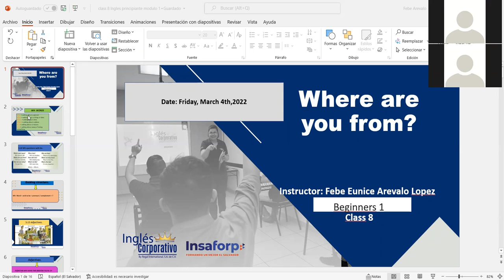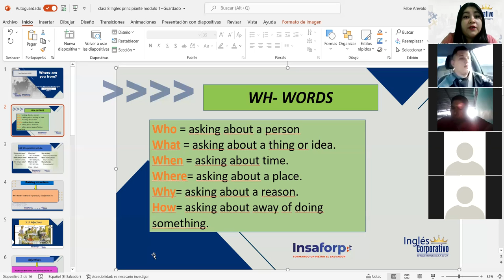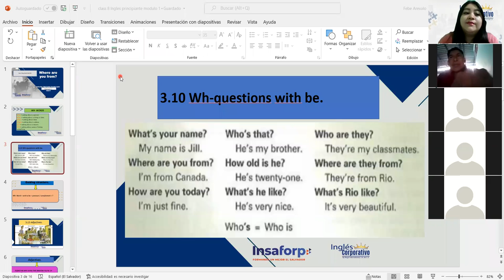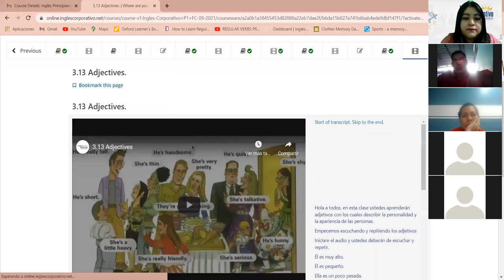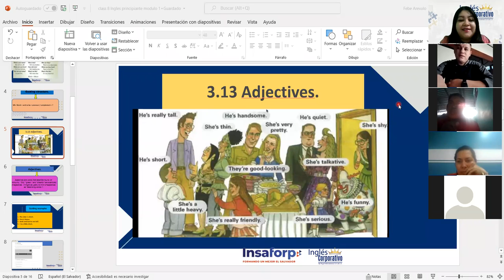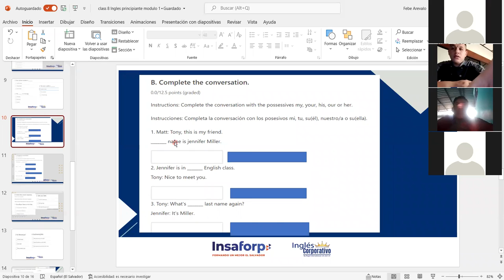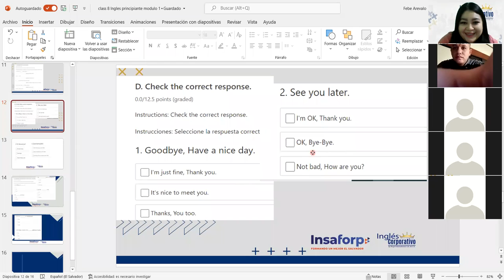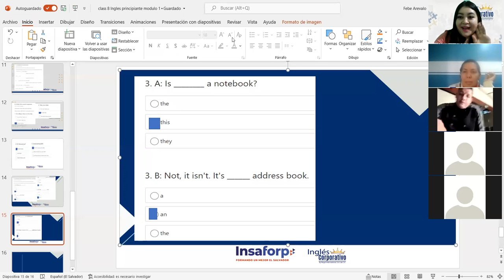Ingles Corporativo-The use of adjectives and Midterm exam. Class#8, day#8.